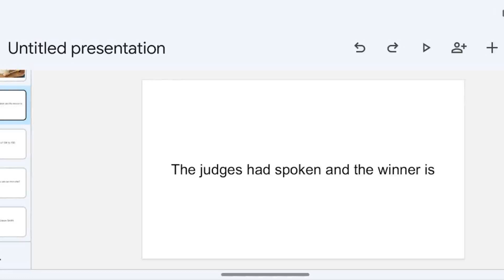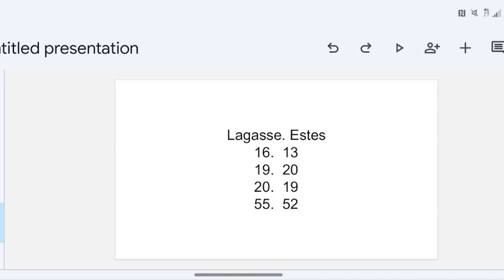Lagasse vs Estes results